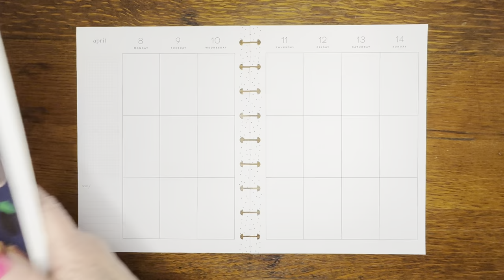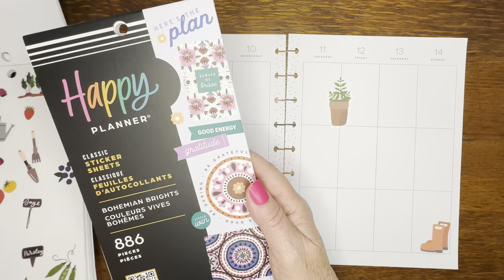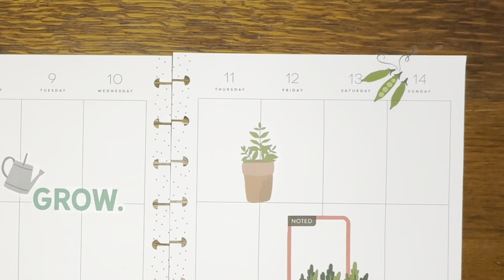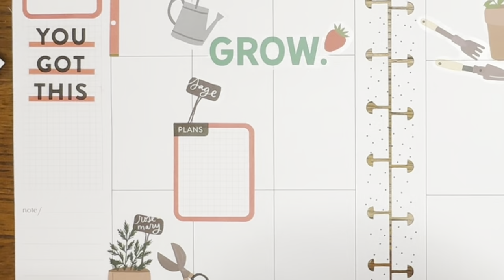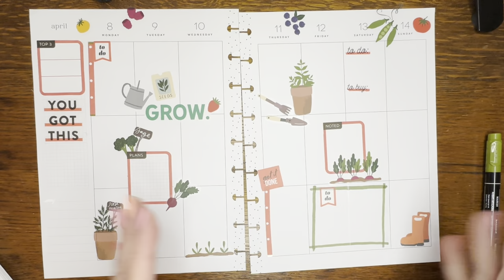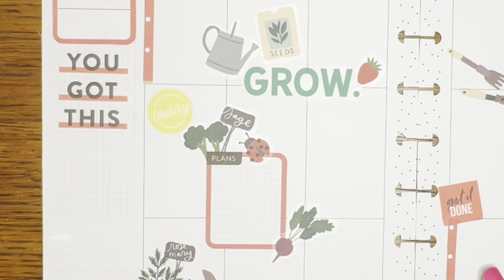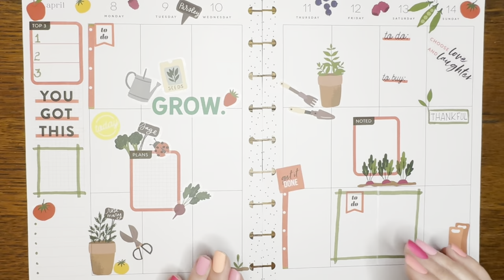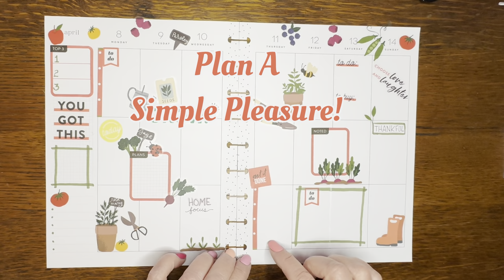Happy Planner Gardening Calendar Weekly Spread made from 3 Sticker Books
If you love to decorate your planner with stickers, check out this idea for a Colorful Gardening Calendar spread.

For this Happy Calendar classical vertical weekly layout, I used 3 Happy Planner Sticker Books:  Cheerful Seasons, Bohemian Brights and Rainbow.

LINK to instantly download my Road To Simple sticker sets on my Etsy Shop:

Get my FREE 4-WEEK GUIDE -7 SIMPLE STEPS TO DECLUTTER

Remember to Enjoy the Simple Pleasures!  We know those are the BEST!
xoxo Angie

Credit - Music: Balloon.  Musician: Ikson.  License